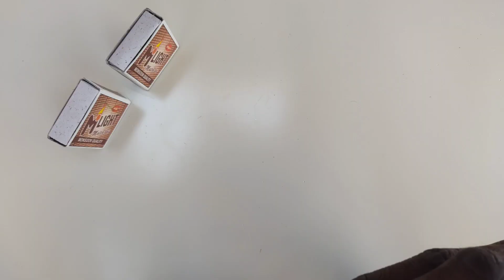How To Make Powerful Shoot Gun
How To Make Powerful Shoot Gun || Make A Powerfull Gun Shoot Easy At Home ||🔥🔥